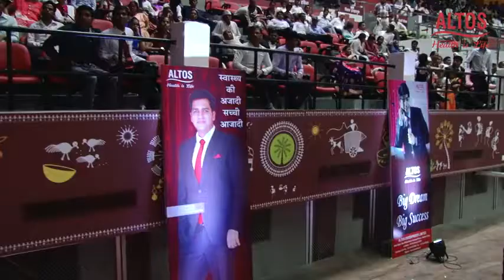Altos 17th Anniversary Celebration program , Raipur May2017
Video from Deval Kaushik Altos

Contact (संपर्क) -
         देवल कौशिक ( आयुर्वेद सलाहकार)
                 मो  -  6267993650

I'm on Instagram as @devalkaushik. Install the app to follow my photos and videos.